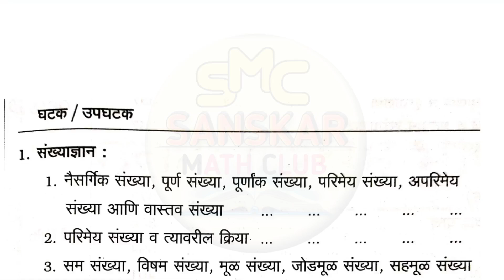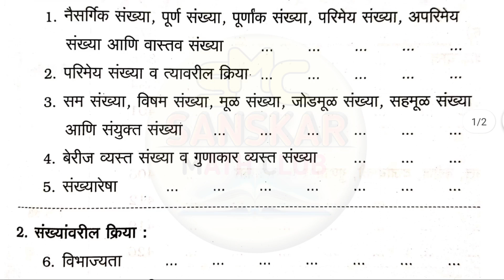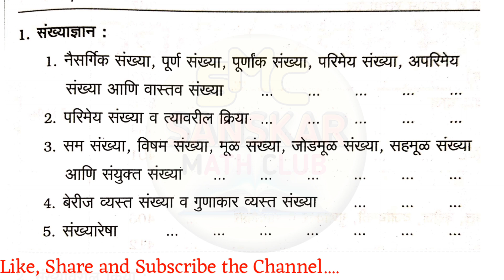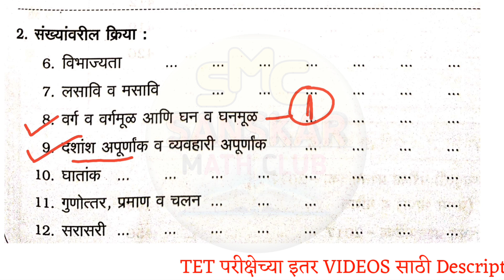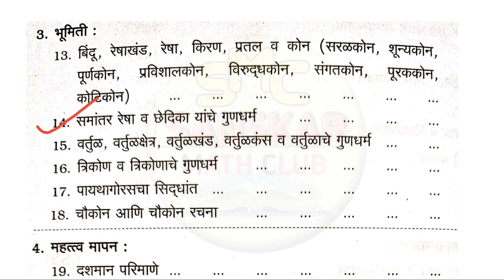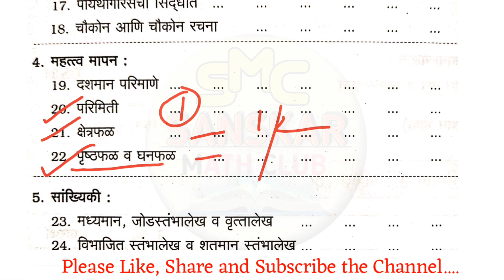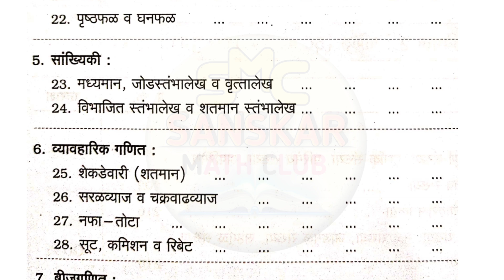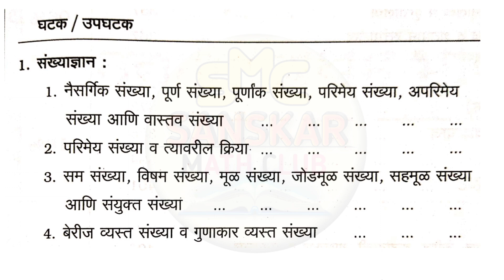TET EXAM 2021 | TET Maths Paper - 2 घटकानुसार विचारले जाणारे प्रश्न | TET Maths Topic wise Questions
MAHA TET EXAM 2019 साठी इतर उपयुक्त

*इतर Shortest Trick Video*

*5) लसावि व मसावी यांचे परस्पर संबंध व त्यावर उदाहरणे व त्यांचे स्पष्टीकरण फक्त 3 सेकंदात*

*13) दिनदर्शिका घटकावर कोणतेही प्रश्न सोडावा एकाच Trick ने*

*16) दशांश अपूर्णांक व त्यावरील मूलभूत क्रिया*

*भाग 1*

*भाग 2*

*17) सरासरी नियम व उदाहरणे*

*कृपया आपल्याकडील शैक्षणिक ग्रुपवर Share करा.*